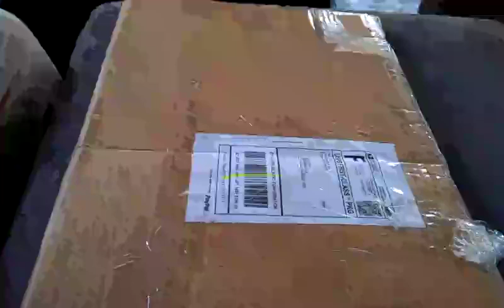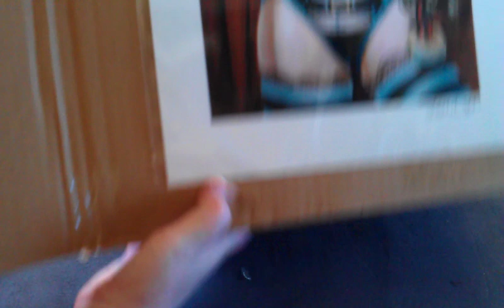Birthday Gift Silent Unboxing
My sister sent me a really cool print by a local artist in her town so I thought I'd try a silent unboxing to capture the sounds. This is my first ASMR video attempt and I think it came out okay. I can't wait to film something with a lot of crinkly paper and/or cellophane sounds! My ASMR won't trigger if I know the sounds are being made for the sole purpose of ASMR, weird right? The sounds have to be naturally occurring as a by-product of an actual task at hand. I also do not like tapping, rapping nails, scratching or rubbing sounds so none of that in my videos. Anyway, hope someone likes it!